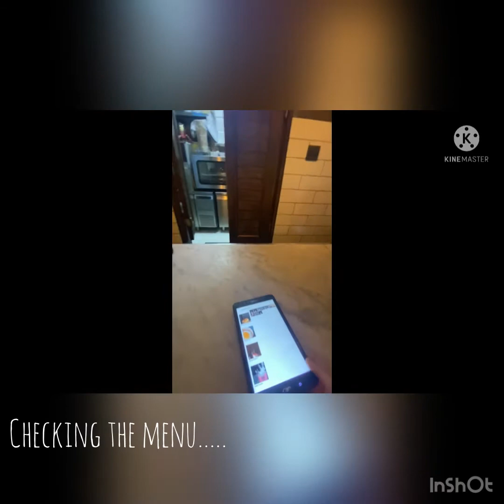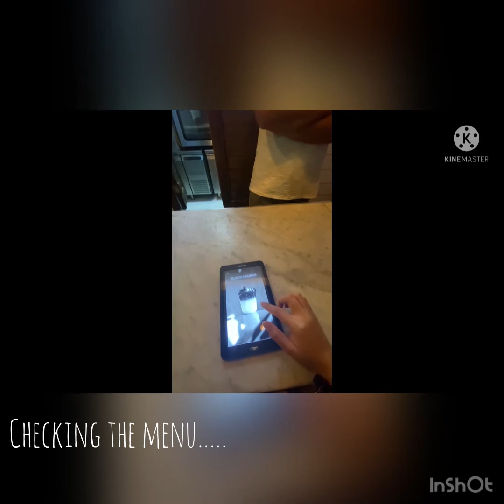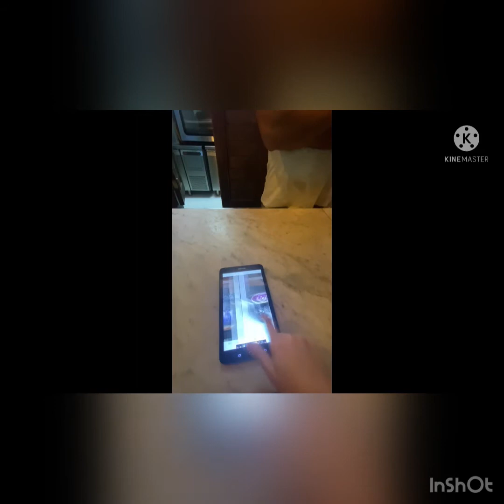Day OFF NI PAKISTANI HUSBAND AND FILIPINA WIFE /TRIED NEW COFFEE FLAVOR/ ROAD TRIP AT NIGHT!! Vlog#2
We usually get to have one day restday which is Friday here in the UAE. So we spend the day going out to relax and unwind after a full week of work.